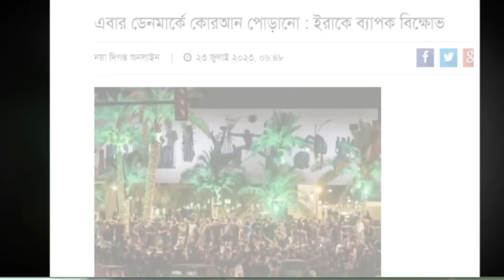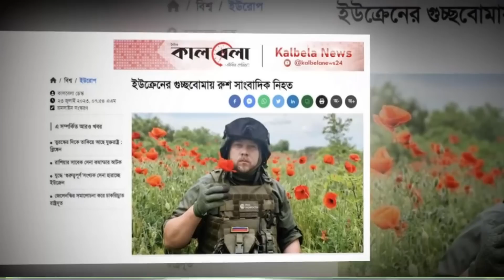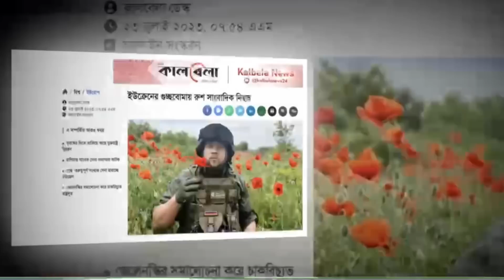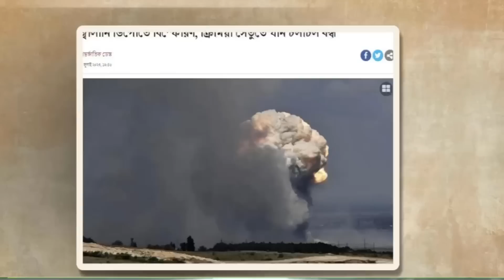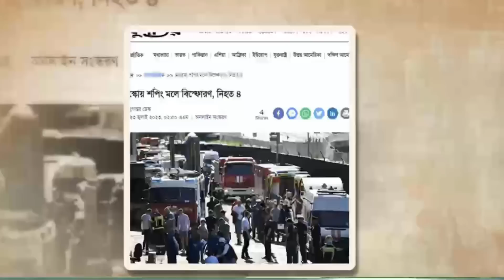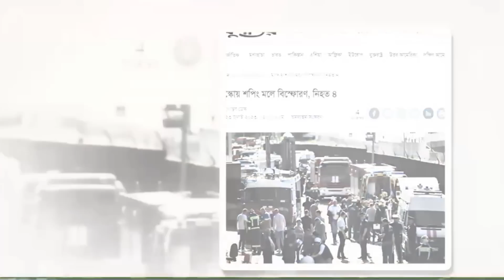আন্তর্জাতিক সংবাদ Today 23 July' 2023 । World News। Latest Bangla news24 আন্তর্জাতিক খবর IDesk News.